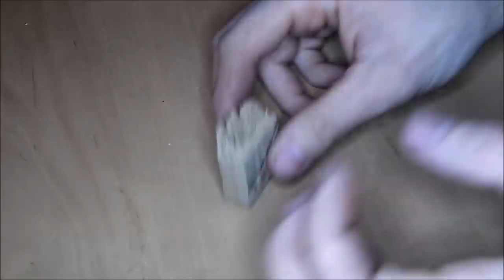How to make SECRET WOOD RING. DIY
Banggood:
1. 10mm lathe tool set